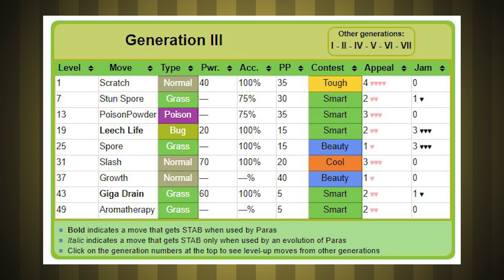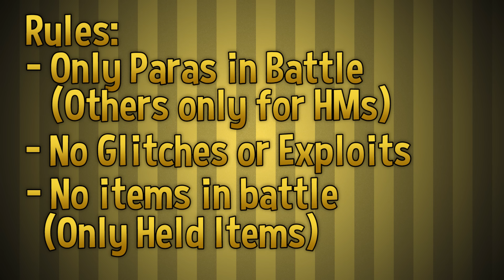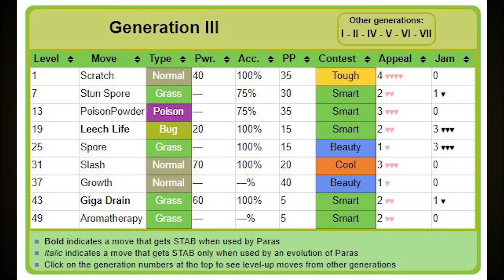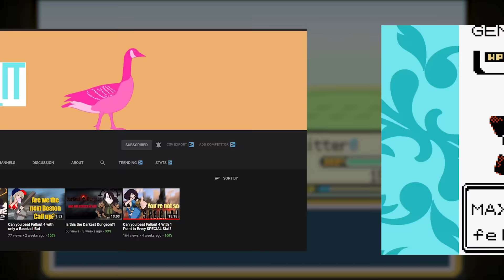Can I Beat Pokemon Fire Red with ONLY One Paras? 🔴 Pokemon Challenges ► NO ITEMS IN BATTLE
In this video I take you along my ridiculous Pokemon Fire Red Journey through the world of Kanto in Generation 3 as I attempt to beat the entire game with only a Paras and without using Items in Battle!  Am I able to do it?  Only one way to find out!